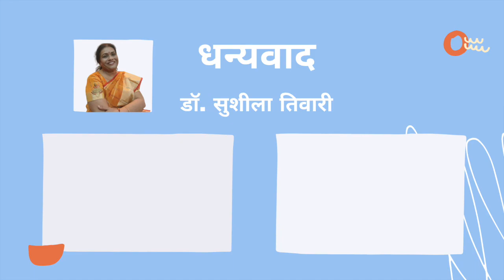स्विस संघीय संसद की शक्तियाँ व कार्य ( Powers and Functions of Swiss Federal Parliament )